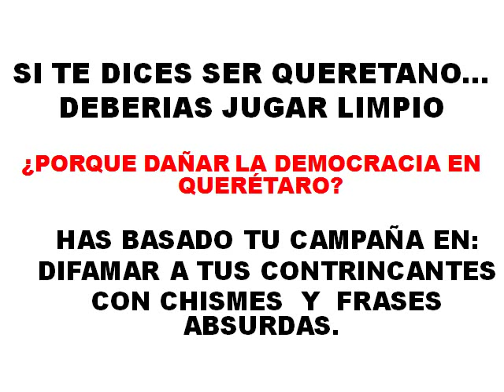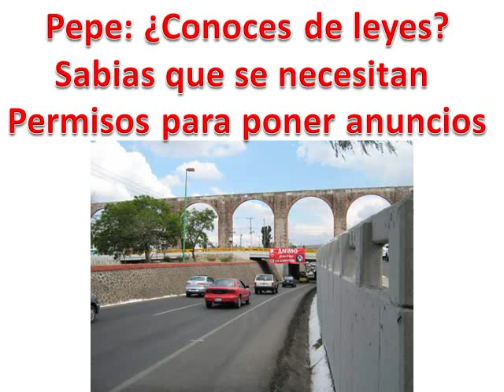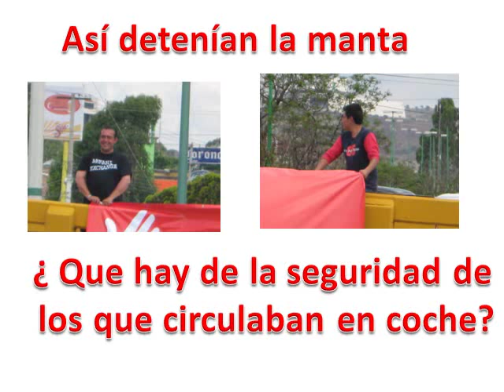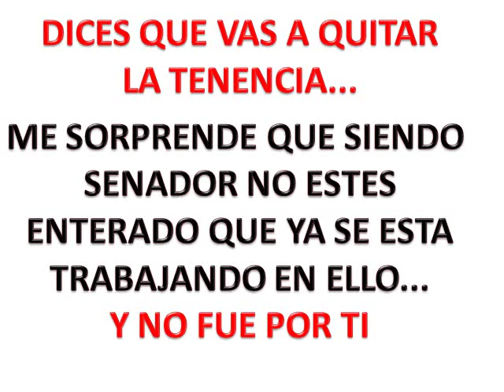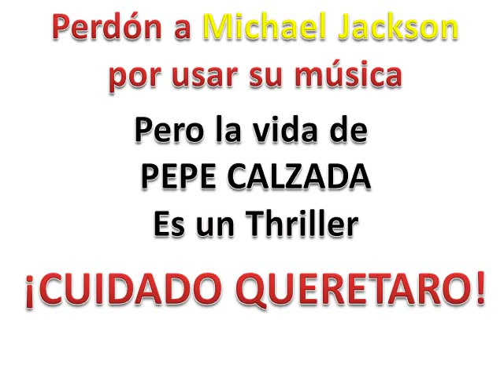PEPE CALZADA y sus rabietas...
PEPE CALZADA, esta es una carta en donde doy a conocer todas tus rabietas y mentiras durante tu pésima campaña que no ha contribuido nada a la democracia de Querétaro, eres y seguiras siendo el mismo PRI de siempre, sin importar si corres o no, la meta siempre la vas acambiar en favor de la mafia priista, y lo bueno es que nunca has llegado a la meta en primer lugar. Ya se acaba tu show este 5 de Julio, ¡¡¡SALVEMOS A QUERETARO DEL PRI:::PEPE CALZADA!